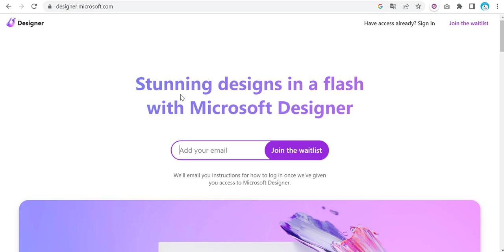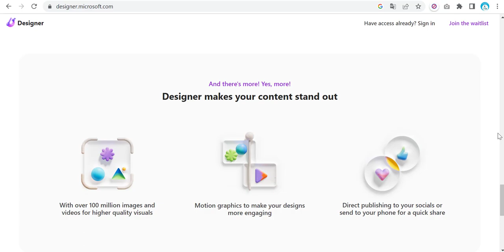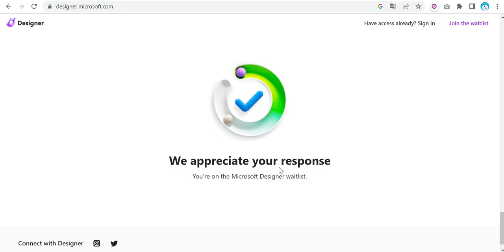How to join the waitlist MS Designer Ai. You don't need a designer anymore?!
MS Designer
AI-generated image created in Microsoft Designer by DALL-E 2